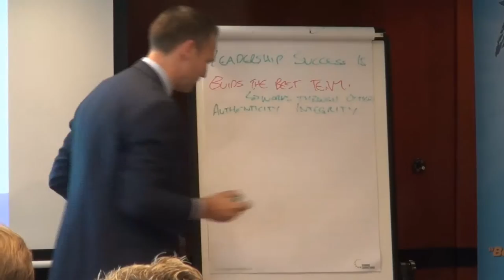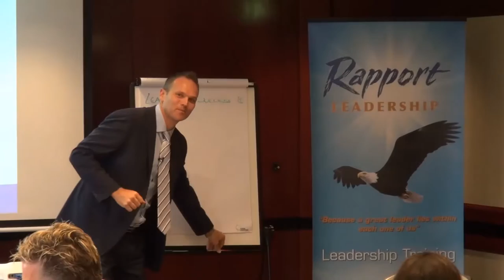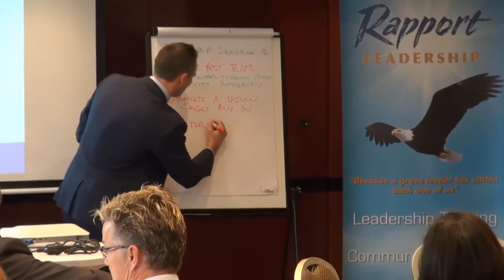Jeremy Carter, Speaker on Inspiring Leadership, Teambuilding and Communication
leadership training
personal development
management training
leadership skills
leadership coaching
leadership development
inspiring leader
powerful communication
business training